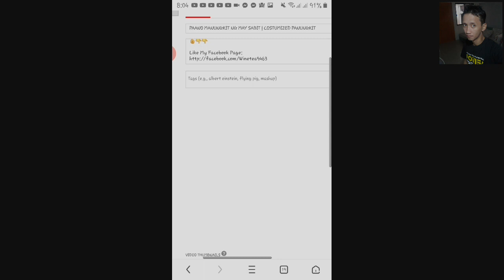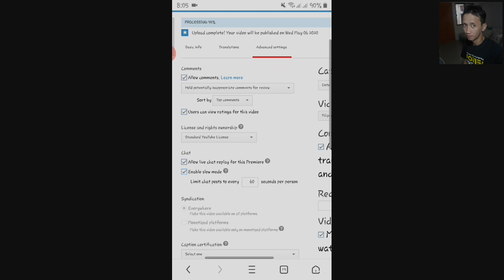HOW TO ENABLE SLOW MODE IN LIVESTREAM CHAT | YOUTUBE LIVESTREAM/PREMIER 2020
in this video i will teach you on how to slowdown your livestream or premier livestream in youtube.